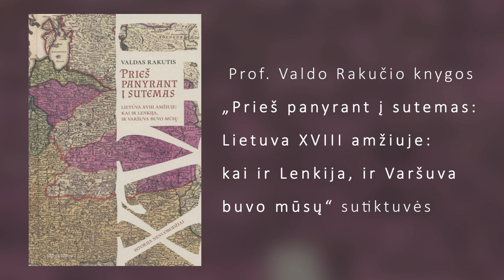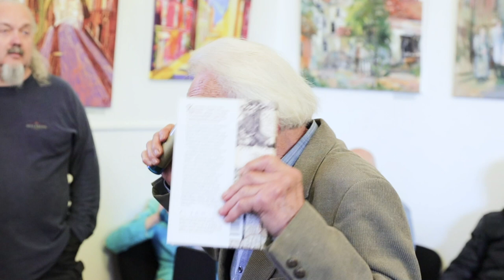„Prieš panyrant į sutemas: Lietuva XVIII amžiuje: kai ir Lenkija, ir Varšuva buvo mūsų“ sutiktuvės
Naujausios karo istoriko prof. Valdo Rakučio knygos „Prieš panyrant į sutemas: Lietuva XVIII amžiuje: kai ir Lenkija, ir Varšuva buvo mūsų“ sutiktuvės.

Karo  istorikas Valdas Rakutis kviečia į intriguojantį istorinį žygį – pažinti XVIII amžių Lietuvoje taip, kaip lig šiol niekas nemėgino: naujai pažvelgti į lenkų ir mūsų istorikų sukurtus mitus bei pakalbėti apie šio amžiaus aukštumas ir žemumas be išankstinių nuostatų. Žvelgti į jas ne iš šalies, ne vien ieškant kaltų, o kaip į savo praeitį ir patirtį.

Autorius klausia, ar Abiejų Tautų Respublikos likimas galėjo pasisukti kitaip, jei būtų atsiradęs stiprus vadovas? Pasakyčiau taip: vadovų, protingų žmonių gal ir buvo. Bet kažkas atsitiko ne tik jiems, kažkas nutiko ir kolektyvinei sąmonei: tai, kas nesvarbu, visiems tapo labai svarbu, o tai, kas svarbu – niekam nerūpėjo. Kas kalčiausias, kad Abiejų Tautų Respublika – didelė ir sena valstybė – XVIII amžiaus pabaigoje tiesiog dingo iš Europos žemėlapio?

Protinga, gudri ir neįtikėtinai godi Rusijos imperatorė Jekaterina II, visais įmanomais būdais kiršinusi vienus su kitais Respublikos tautos žiedą, stabdžiusi reformas, manipuliavusi net mūsų valdovais, o paskui, pasitelkusi Austriją ir Prūsiją, užgrobusi mūsų žemes. O gal kalti patys Lietuvos ir Lenkijos didikai bei bajorai, kad laikėsi įsikibę Antikos idealų ir neleido valstybei judėti į priekį? Kita vertus – ar Istorija galėjo sužaisti kitokią šachmatų partiją?

V. Rakutis paprastai, lyg šnekučiuotumėtės vakarodami savo namuose, pasakoja apie XVIII amžiaus Lietuvos ir Lenkijos valstybę – Abiejų Tautų Respubliką – bei jos visuomenę. Ne tik dalijasi įžvalgomis apie to meto įvykius bei jų pasekmes, bet ir gretina su šiandiena.